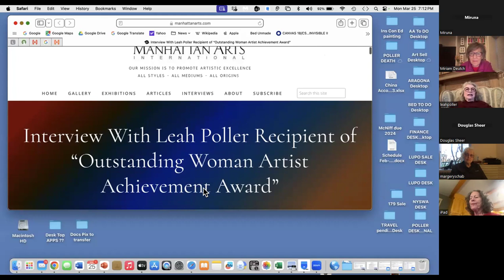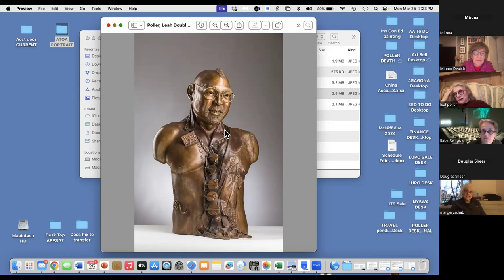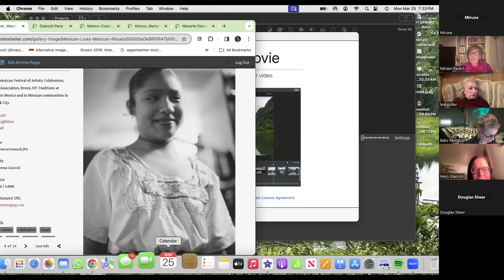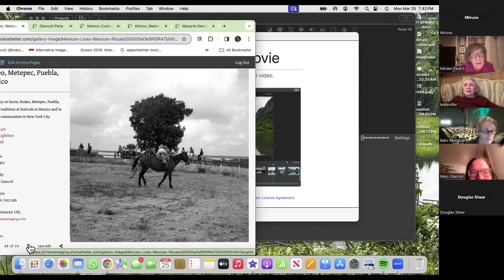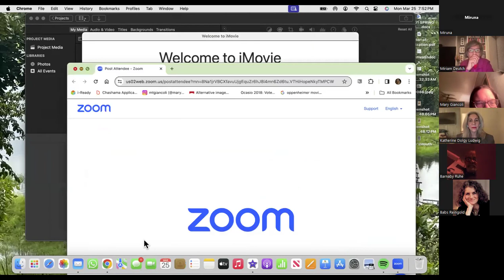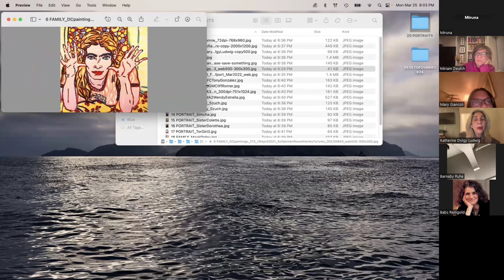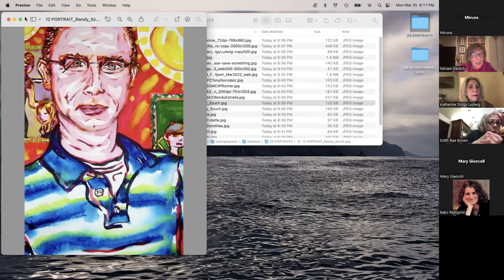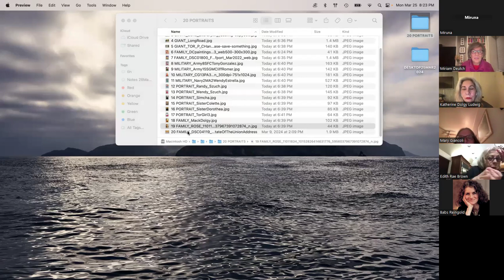OPEN STUDIO: Calling all portrait artists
"An over arching sense of humanity -perhaps only figurative work can project that sentiment which touches both the artist and the subject" says Leah Poller.